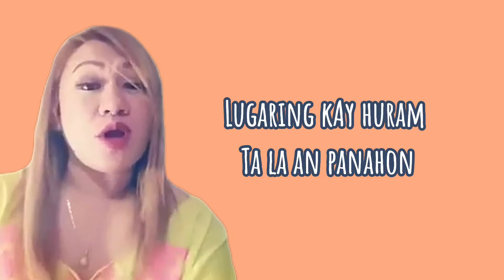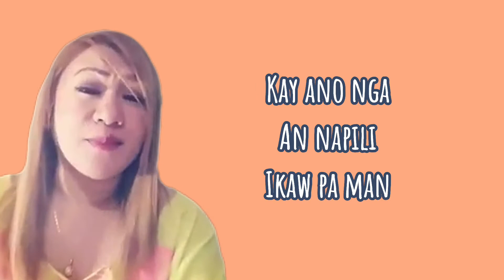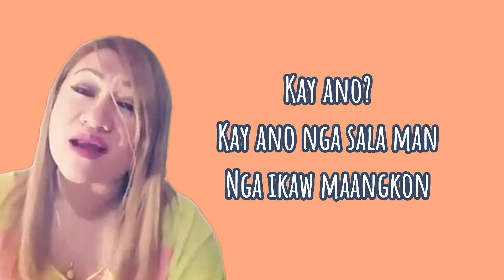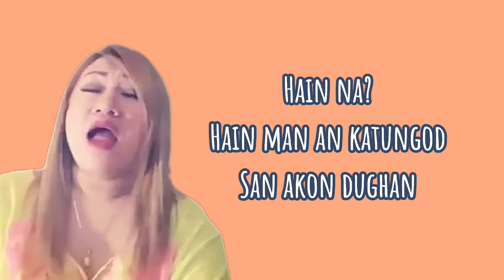Waray Sugad- nati biliran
Composed by Lucien Letaba